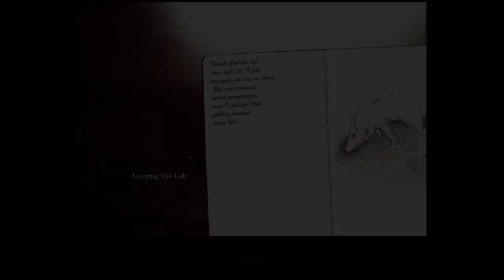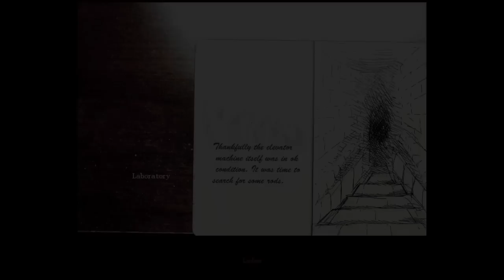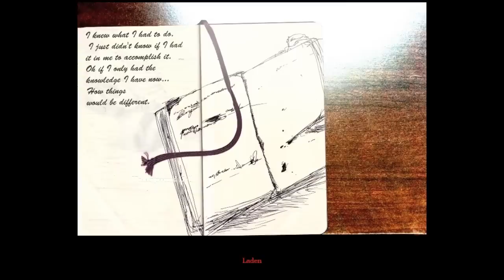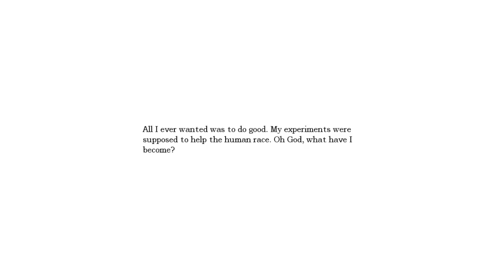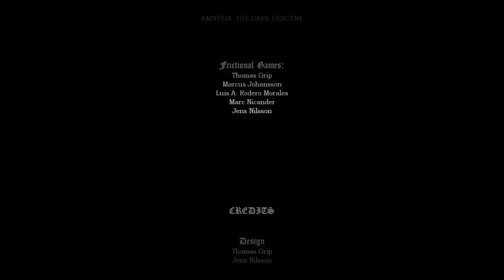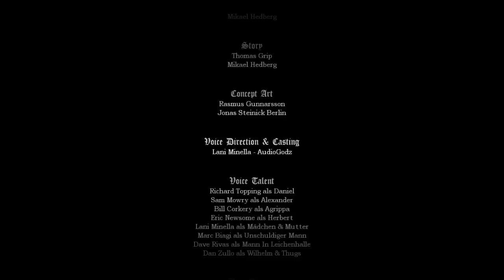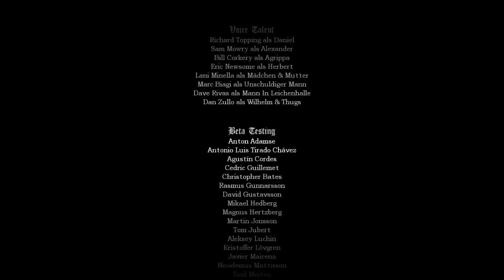Let's Play Emma's Story (Amnesia Custom Story) #5